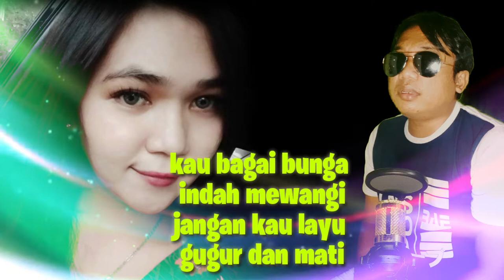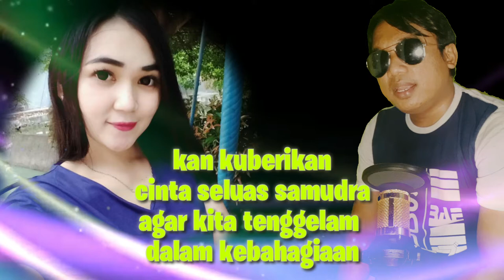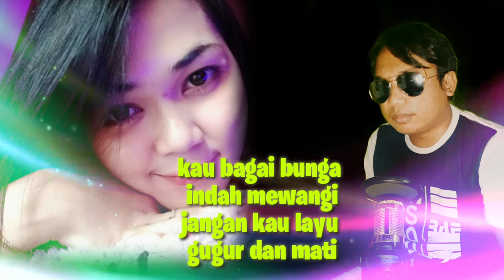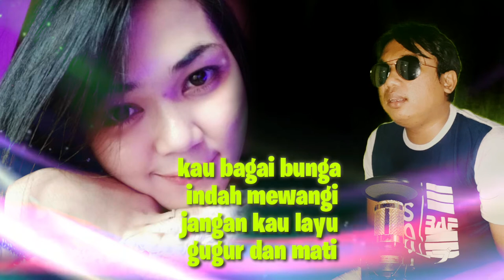lagu yang dibuat dari kisah nyata,lagu ciptaan sendiri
salam santun dan bahagia saudaraku telah mengklik chanel yg sangat sederhana ini,satu persembahan terbaru dari karya saya,lagu ciptaan saya sendiri yang berjudul JANGAN KAU LAYU,semoga teman2 semua menyukai karya2 saya,dan tak lupa saya mendoakan teman2 semua selalu dalam keadaan sehat dan mendapatkan rezeki yg berlimpah,aamiin